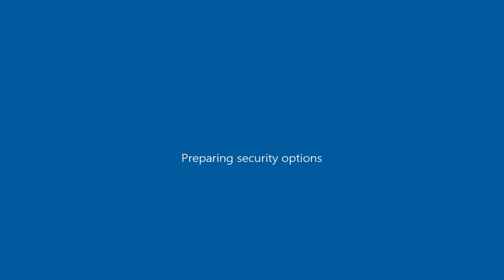BMW Z3 Coupe as Phoenix ( GTA San Andreas car mod )